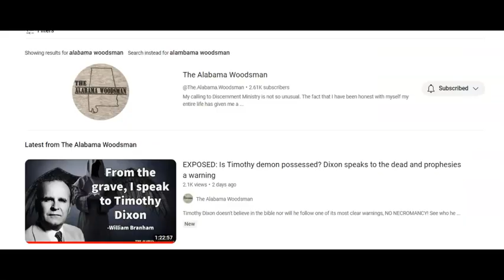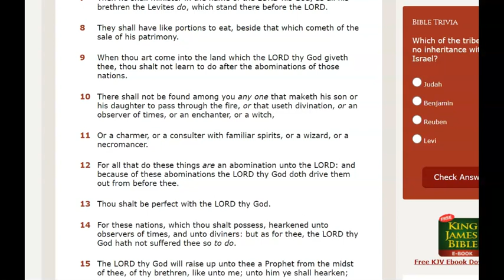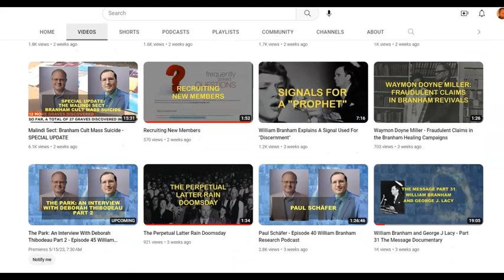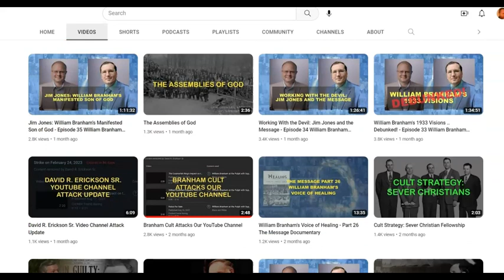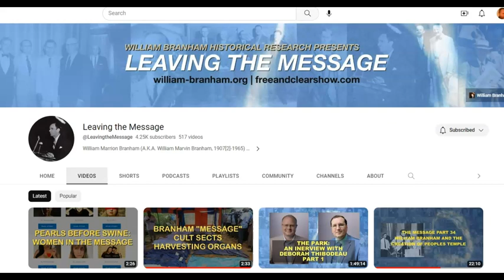Timothy Dixon adds "NECROMANCY" to his Resume